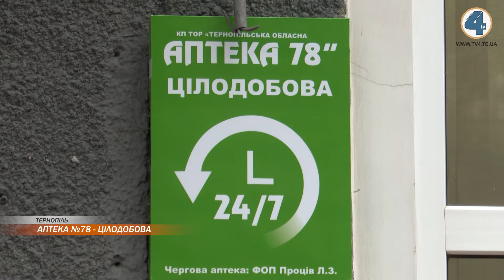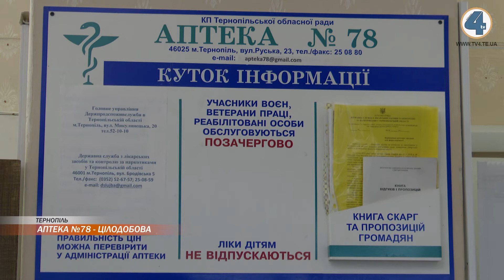Комунальна аптека №78 тепер працюватиме в цілодобовому режимі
Комунальна аптека №78 тепер працюватиме в цілодобовому режимі. Таке рішення підтримала Тернопільська обласна рада, яка допомогла забезпечити закладу докаткову кількість робочих мість та створити всі необхідні умови для повноцінного функціонування у нічний час.